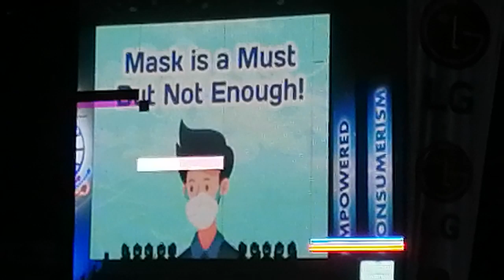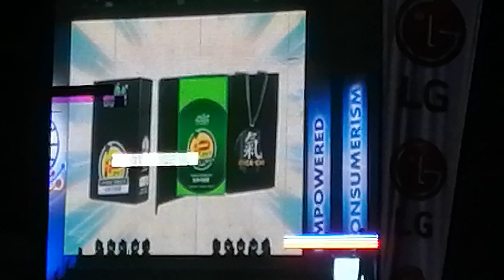Prosperity 2020 Part 7